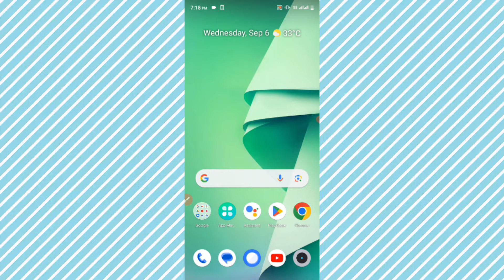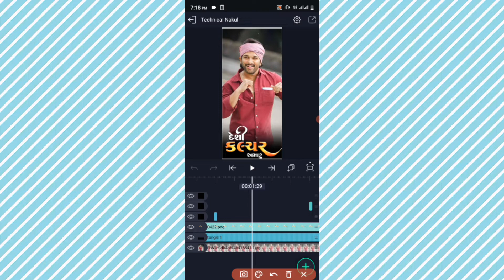attitude status editing alight motion | gujarati attitude status editing alight motion full project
🖇️જોઈન ટેલિગ્રામ
 Technical Nakul Official

BOOM BAAM YT
Boombaamyt